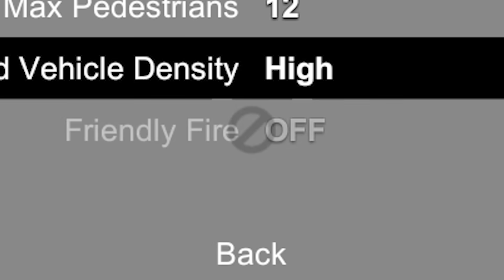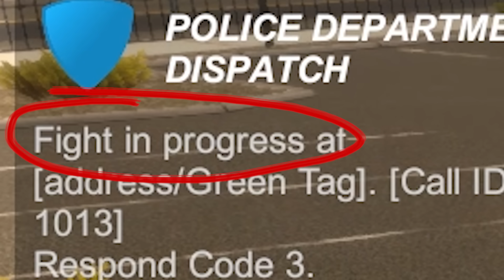Meet the Worst Trained Police, Firefighters, and Medics Ever - Flashing Lights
Rumor has it they threw all their body cams in the closest river.

Check it out on Steam!

More about Flashing Lights - Police, Firefighting, Emergency Services Simulator  (from Steam):

FLASHING LIGHTS
Enrol with the police, emergency medical services or fire department and take on missions unique to each service in an open world. Engage in desperate car chases, diagnose life-threatening injuries, and put out lethal fires! Each department has its own vehicles and equipment for you to operate while on duty. Play in single player, or work together with friends in online multiplayer to tackle incidents across a shared world.

Usually the first to respond to a criminal incident, the police are equipped with the fastest vehicle and a variety of equipment. Their roles vary from handing out parking tickets to chasing down dangerous suspects. They’ll do everything they can to prevent criminal activity and put a stop to any crimes in progress.

As an emergency medical specialist, your job lies in keeping members of the public alive, treating patients’ injuries, diagnosis and more. Lifesaving equipment you’ll utilise includes medical kits, stretchers and ambulances.

The role of the fire department extends far beyond putting out flames, as they work closely with medical services out in the field, swiftly cutting open crashed cars so that medical staff can reach the casualty. The fire department won’t engage in the pursuit of suspects, but will handle the aftermath of an incident, including, of course, putting out fires. Battling raging flames and freeing trapped civilians involves some heavy-duty gear including spreaders, a fire hose, a fire extinguisher and a fire truck.

MULTI-PLAYER
Team up with fellow players online and divide your team between the three emergency services at will. Race around the open world in various vehicles, to where you are needed, working together to help civilians in accidents or catch a fleeing criminal.

MISSIONS
Various calls to action will see you responding to incidents based on your chosen department, as well as the relevant area in the open world. From speeding and illegal parking, to raging fires and life-threatening car accidents, the pressure is on in Flashing Lights.

THE WORLD
Flashing Lights features a thriving open world (currently 3.5KM x 3.5KM) that will see emergencies break out in all corners of life.

Early Access
All screenshots on this page are a work in progress, and visuals are subject to change. It is our plan to expand the open world to include different environments, missions and scenarios. We will also be adding further emergency services equipment and gameplay mechanics throughout the Early Access period.

Meet the Worst Trained Police, Firefighters, and Medics Ever - Flashing Lights - Let's Game It Out